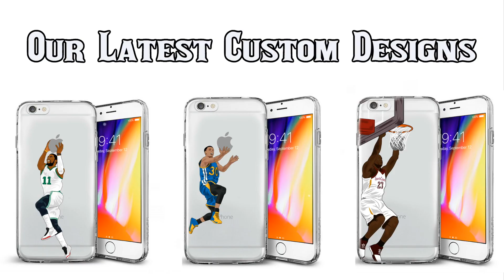Clippers PF Tobias Harris 2017-2018 Season Highlights ᴴᴰ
Highlights from Clippers PF Tobias Harris 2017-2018 season.